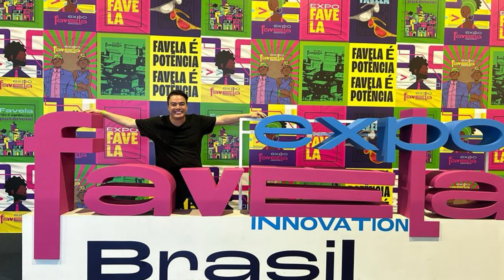O JORNALISTA JOSÉ SANTANA: O ZEZINHO DA BAHIA | PODMARA #077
Mara Maravilha entrevista o jornalista José Santana, o Zezinho da Bahia, CEO e fundador da Barril Dobrado Produções. Confira!